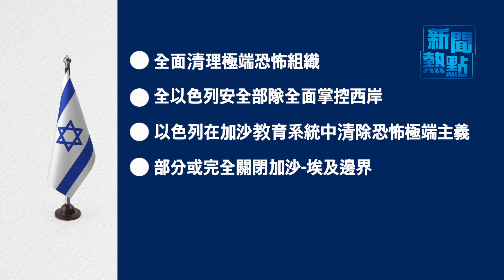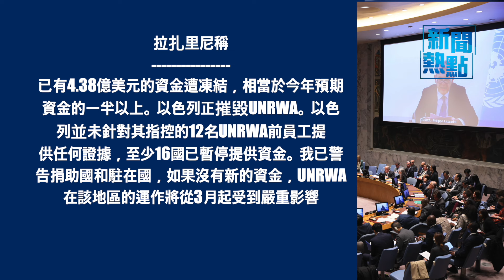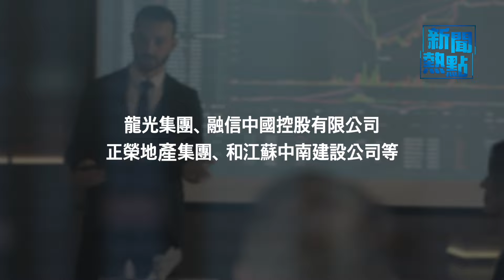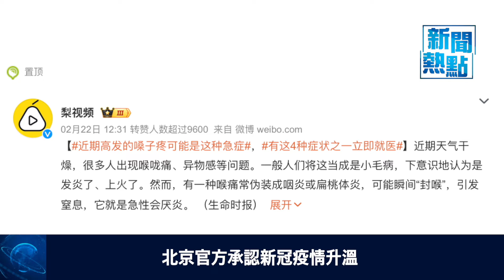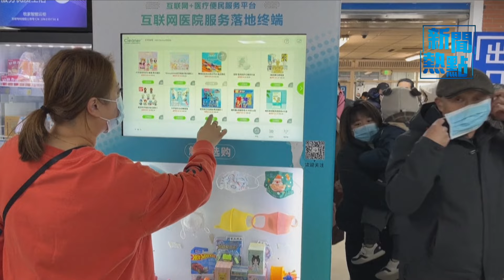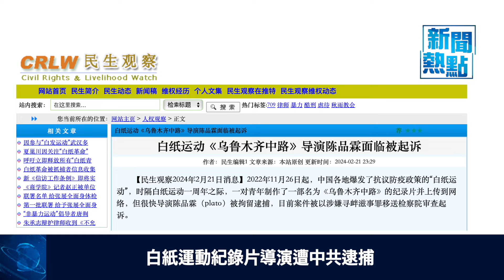以色列首個戰後計劃出爐 UNRWA瀕臨崩潰；穆迪撤銷11家中企信用評級 主播: 黃曉翔【希望之聲粵語頻道-新聞熱點】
2月23日：
00:37 以色列首個戰後計劃出爐 UNRWA瀕臨崩潰
05:11 穆迪撤銷11家中企信用評級
07:07 菲律宾清剿菲共!網民：除惡要快
09:40 白紙運動紀錄片導演遭中共逮捕
11:54 北京官方承認新冠疫情升溫